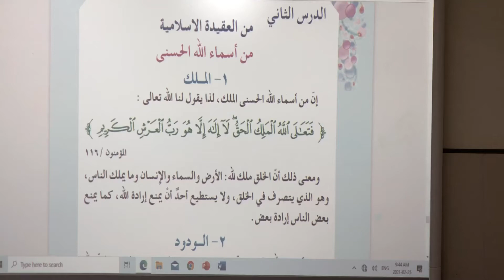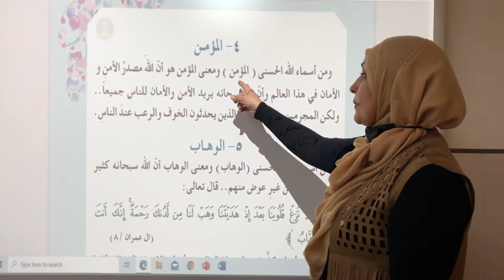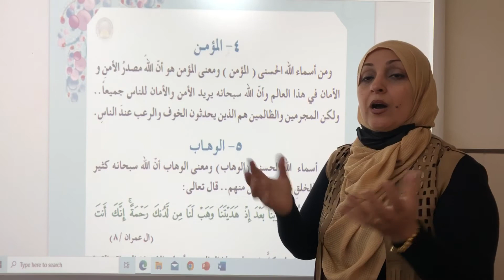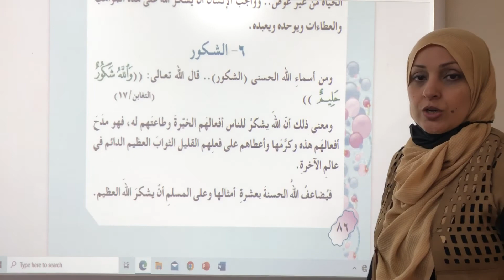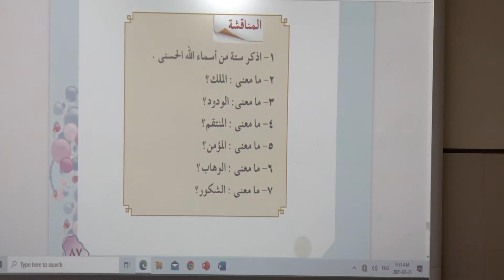المرحله الخامسه \ اسلاميه \ الوحدة 5 الدرس 2